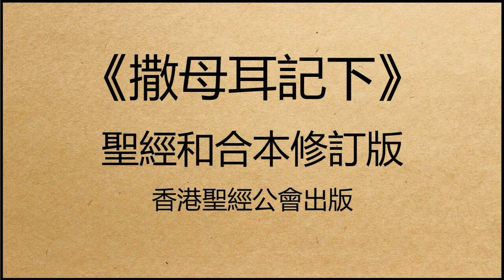聖經和合本修訂版 • 撒母耳記下 第10章